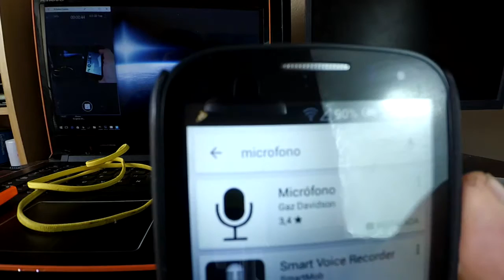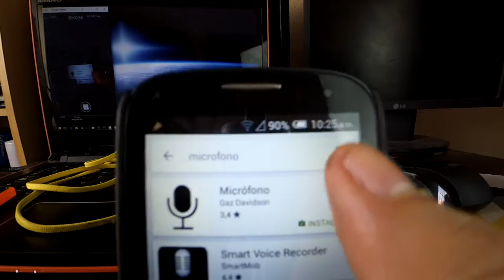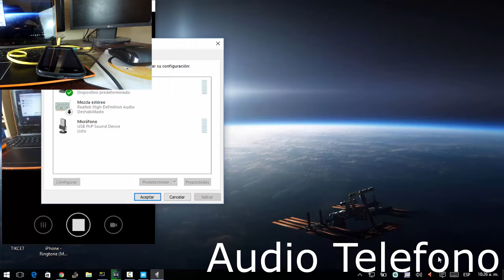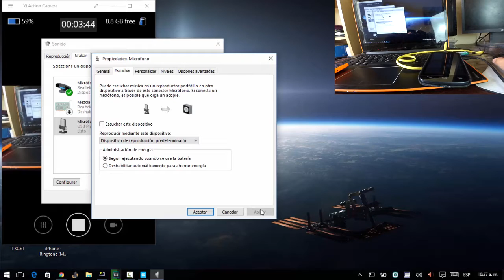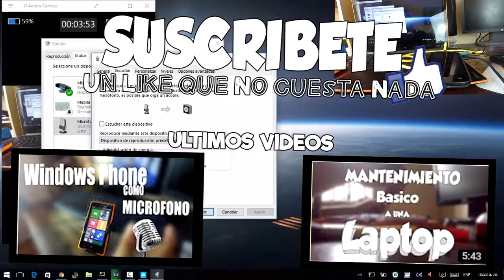Como Ocupar Mi Android como Microfono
Espero te haya Gustado este Nuevo Video Lo compartas y dejes Un Buen Like :D
Tienes Dudas ? Contactame